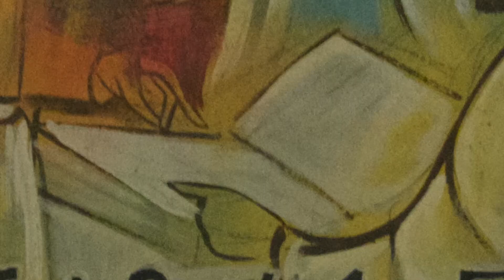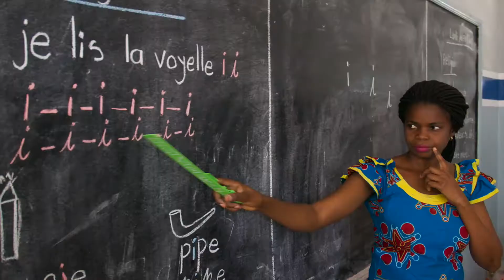Navidad RD Congo 2019 Christmas Equipo cmfUNteam. Claretians Global Citizenship